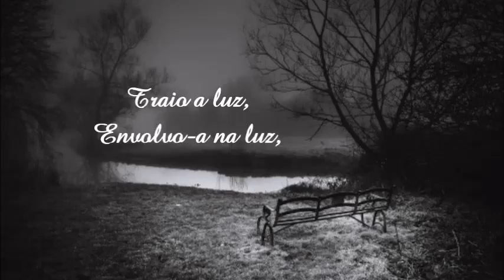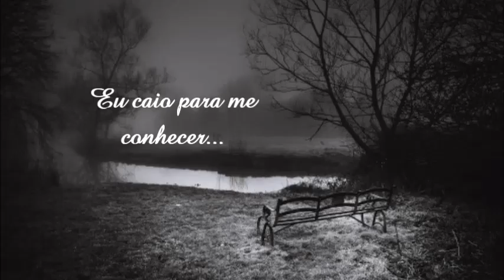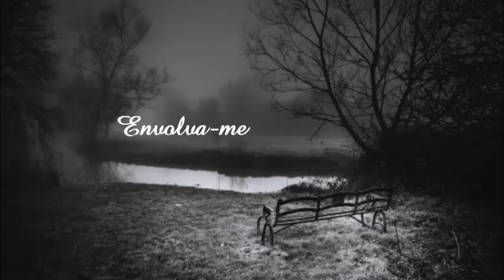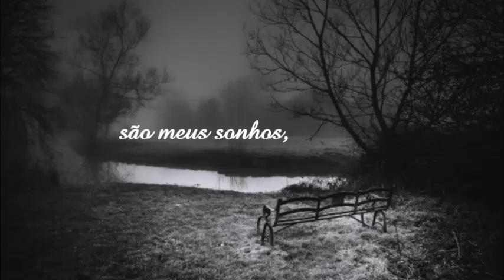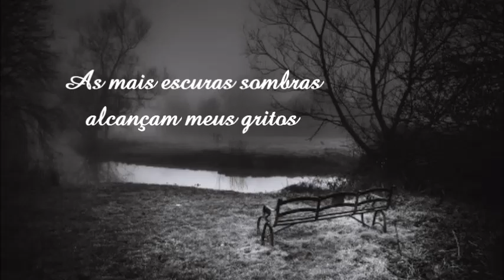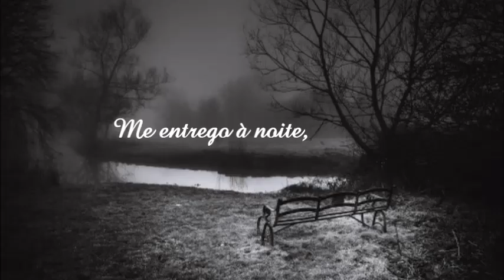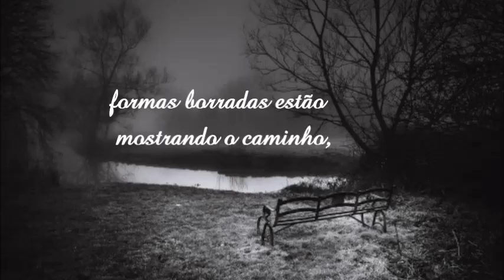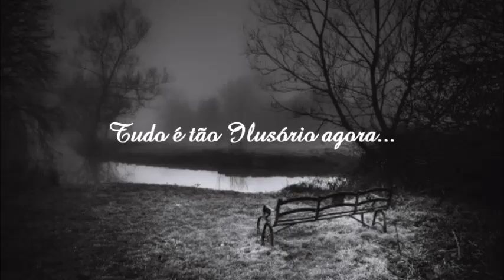Lethian Dreams - Elusive (Legendado)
Banda: Lethian Dreams
Lethian Dreams é uma banda de Doom metal da França  fundada em 2002.